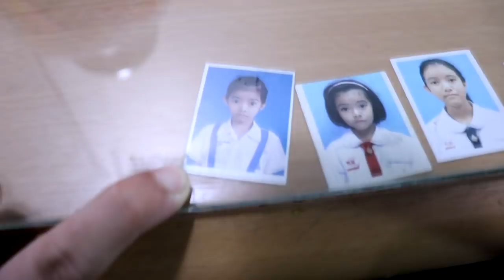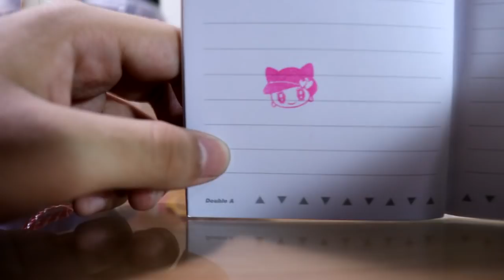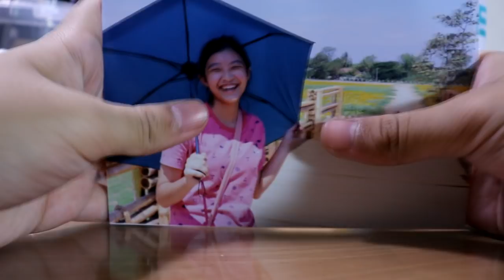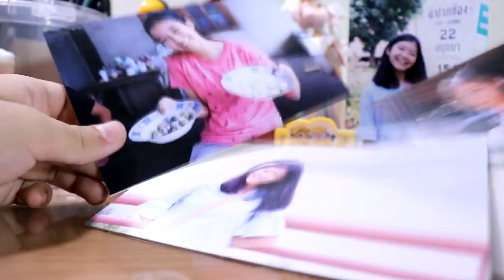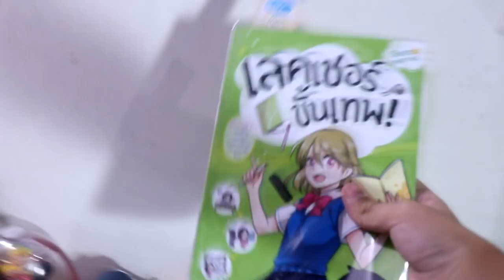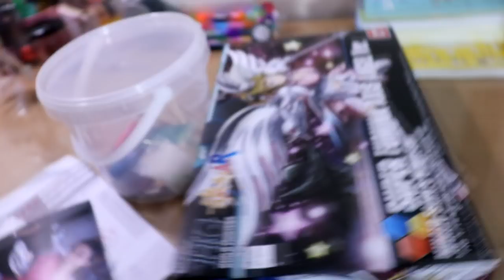รีวิวโต๊ะเขียนหนังสือ ทำการบ้าน Desk tour EP.1 มีอะไรอยู่บนโต๊ะเครื่องเขียน | เฟิร์น พิ้งค์แฟรี่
Pink fairy creations เฟิร์น พิ้งค์แฟรี่ รีวิวรับเปิดเทอม Desk tour มาดูกันว่าบนโต๊ะทำการบ้าน โต๊ะเขียนหนังสือ มีเครื่องเขียน ของเล่น สมบัติอะไรกันบ้าง

ชมวิดิโออื่นๆของเฟิร์นได้ที่นี่ค่ะ